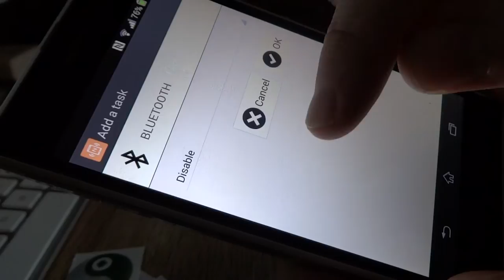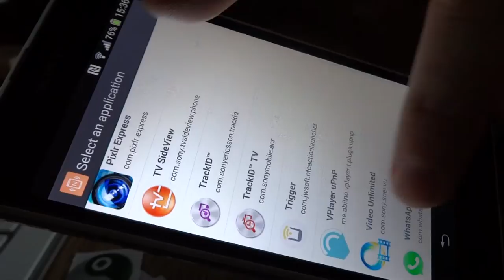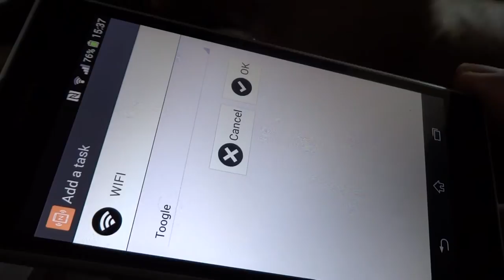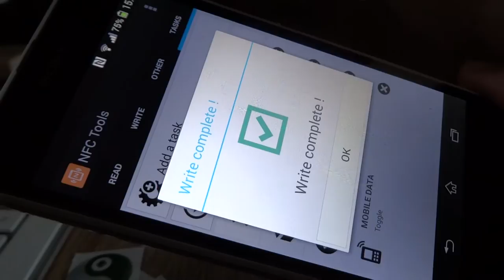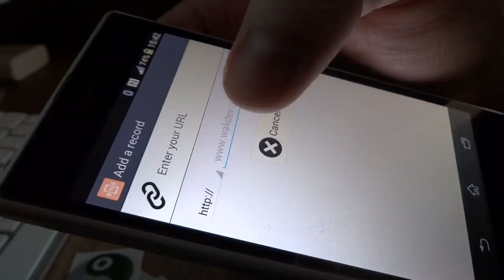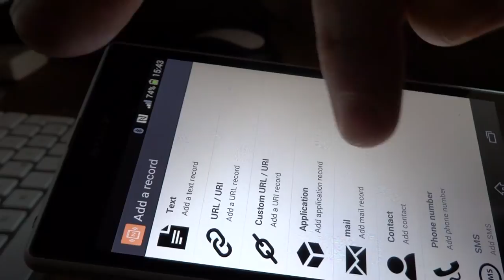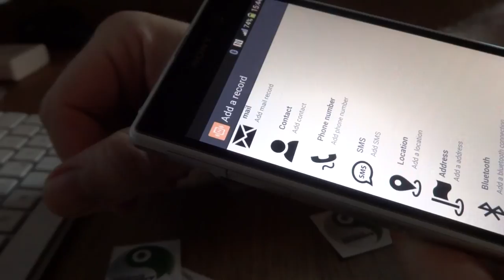NFC | Near Field Communication | NFC Tags | Tutorial | TheAskarum | German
In diesem kurzen Tutorial zeige ich euch eine kleine Idee was mit NFC Tags möglich ist.

Hier könnt ihr die Tags bestellen die ich auch in diesem Video verwende.